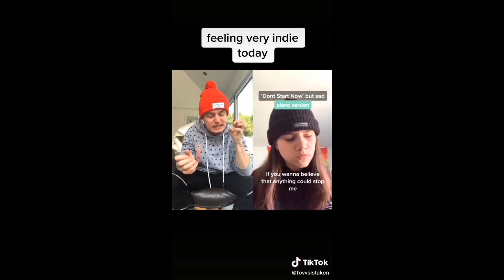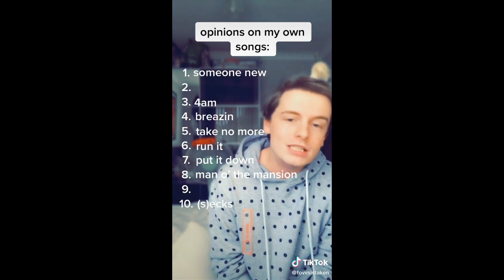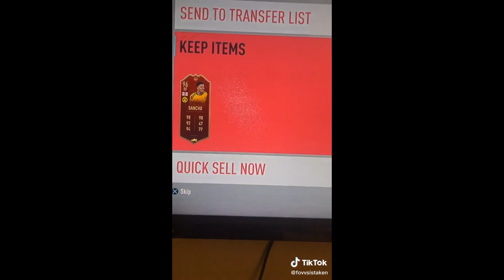TikTok Compilation Of Fovvs (PART 2)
Playlists just incase you want to see them :)